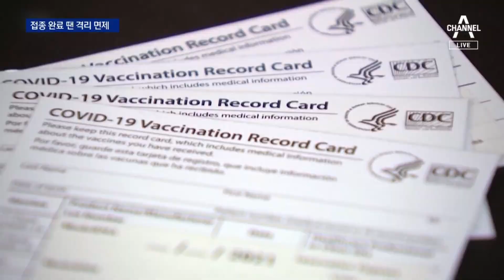백신 접종 끝내면 미국 입국 뒤 2주 자가격리 면제 | 뉴스A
백신 접종 끝내면 미국 입국 뒤 2주 자가격리 면제

11월부턴 백신 접종자들은 자가격리 없이 미국에 입국할 수 있게 됩니다. 그런데, 미국이 승인하지 않은 아스트라제네카 백신도 접종한 걸로 인정해줄 지는 아직 확실치가 않습니다. 염정원 기자입니다.

〈평일〉
08시 50분 김진의 돌직구 쇼
12시 00분 뉴스A 라이브
17시 20분 뉴스TOP10
19시 00분 뉴스A

〈주말〉
12시 10분 토요랭킹쇼·뉴스A 라이브
19시 00분 뉴스A

〈평일〉
08시 00분 라디오쇼 정치시그널 (유튜브 라이브)
08시 50분 김진의 돌직구 쇼
10시 20분 김진의 더라방 (유튜브 라이브)
12시 00분 뉴스A 라이브
15시 50분 강력한 4팀
17시 20분 뉴스TOP10
19시 00분 뉴스A

〈주말〉
12시 00분 토요랭킹쇼·뉴스A 라이브
17시 40분 뉴스TOP10
19시 00분 뉴스A